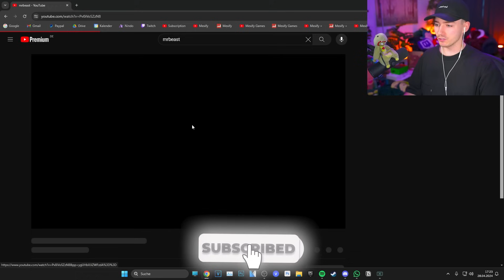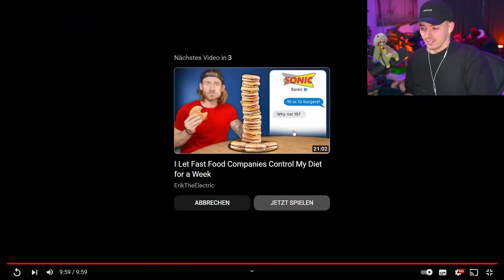In GENAU 10 MINUTEN WIRD DIESER RAUM EXPLODIEREN 💥